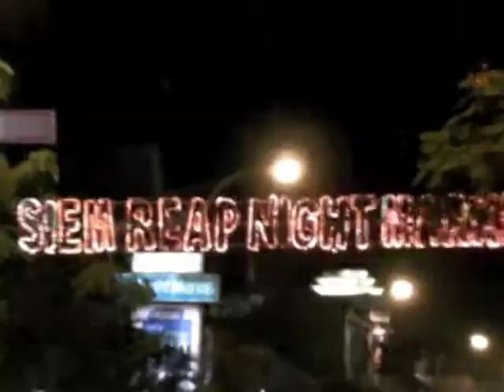Siem Reap, Cambodia - Part 2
A look round the town of Siem Reap in Cambodia